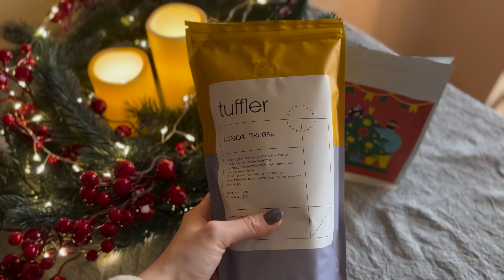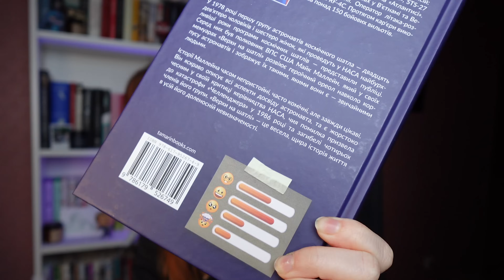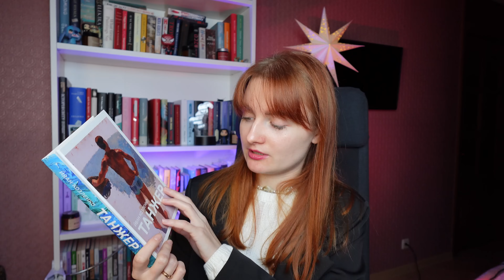Знайшла книжкові рідкості та скарби 🔥 Дуже вдалі книжкові покупки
Привіт, любі мої. 🖤

20% знижки на зернову каву, окрім дріпів, комбо та дегустаціних наборів.
10% знижки на новорічні набори
Дійсний до 6.02

00:00 - привіт
00:16 - перерва на смачну каву
2:05 - книги від видавництв
3:30 - незвичні книги
5:03 - подарунки
6:30 - книги англійською
8:45 - передзамовлення
12:34 - трилери та детективи
15:14 - купи книгу, допоможи ЗСУ
20:17 - скарби з книгарні Плекай